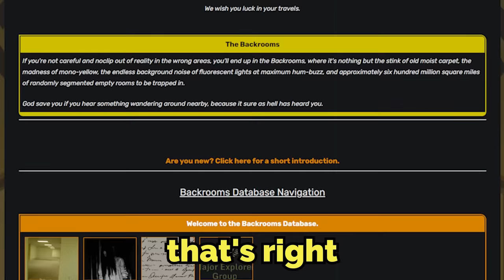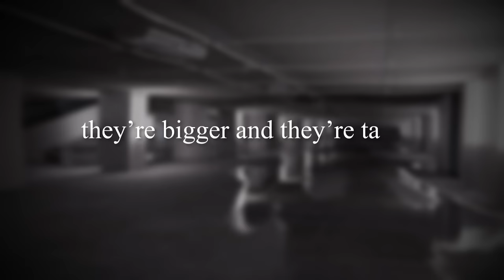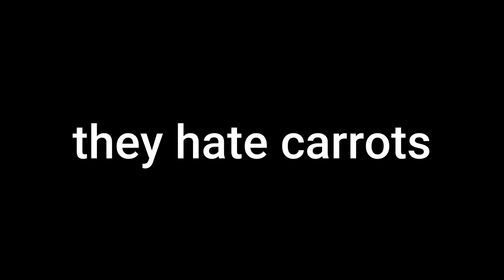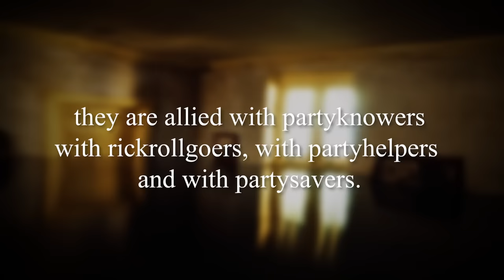Backrooms - ALL Partygoer Variants Explained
leave a like for my eye balls please, they need it

this video was a over-exaggerated joke video to show how bad the state of the partygoer entity has gotten in the backrooms fandom... thankfully these are now deleted..